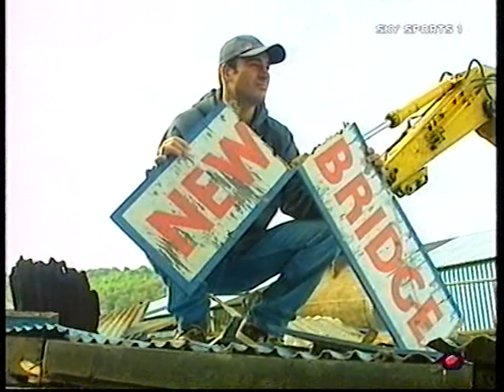Joe and Enzo Calzaghe - Ringside Feature 2002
The end of the road for the Newbridge Boxing Club 2002